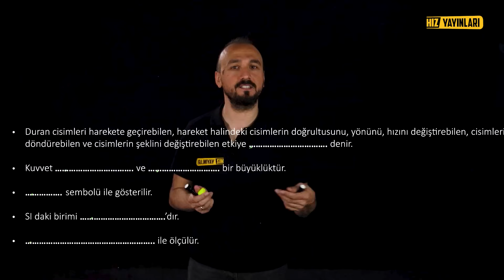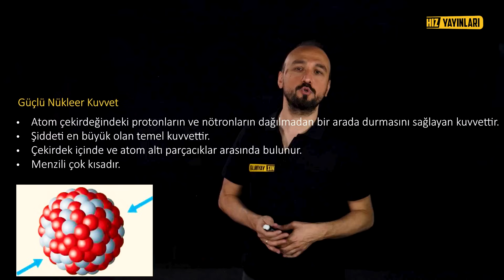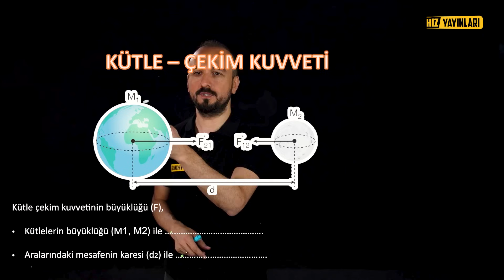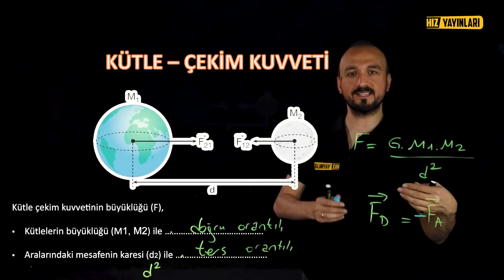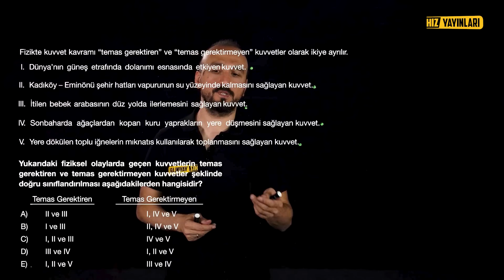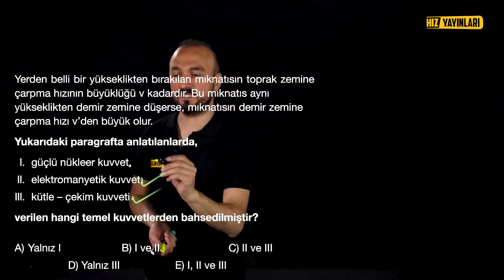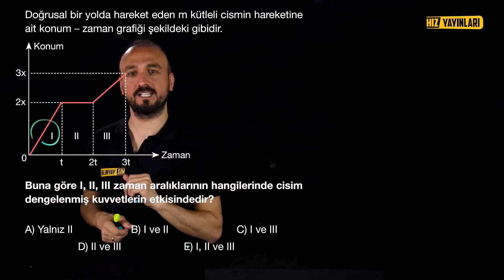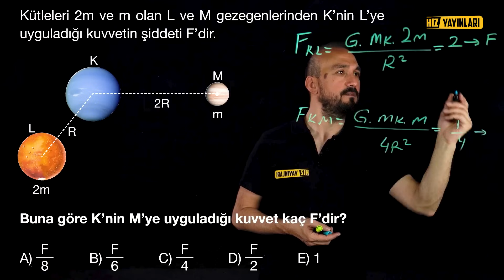9. Sınıf Fizik 3.Ünite: Kuvvet 1 | Celal Akar | Lightboard ile Ders 11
9. sınıf fizik 3. ünite konu anlatımı (hareket) lightboard teknolojisi ile Hız Yayınları’nda! 9. sınıf madde ve özellikleri konu anlatımı ile devam ediyor.

Kuvvet nedir?

Tüm bu sorularınızın cevabını lise fizik öğretmeni Celal Akar'ın anlatımıyla 9. sınıf fizik konu anlatımı ve 9. sınıf fizik test içeriklerimizde bulacaksınız!

Lisede fiziğin 3.ünitesi olan kuvvet ve hareket ile 9. sınıftan üniversiteye ve YKS’ye hazırlık yapmak isteyen lise öğrencileri için yeni eğitim döneminde Celal Akar hocamız ile fizik 9. sınıf derslerimize devam ederken, 11. bölümde hareket konusunu tüm detaylarını ele aldık. Lise fizik soru çözümü ve konu anlatımı içeriklerinin yeni nesil akıllı tahta / lightboard tekniği üzerinden yapıldığı Hız Yayınları kanalında, yeni nesil soru çözümleri ile herkes fizik dersini kolaylıkla ve eğlenerek anlayacak!

Lightboard teknolojisi ile 9. sınıf konu anlatımı, soru çözümü içerikleri Hız Yayınları'nda başladı. 9. sınıf fizik konu anlatımı içerikleri ile başlayan dersler, çok yakında diğer 9. sınıf dersleri ile devam edecek!

2024 YKS (TYT, AYT) veya LGS sınavına hazırlanıyorsan bu kanal tam sana göre! 👍 Liseye giriş veya üniversite sınavına hazırlanırken; sınav stresi ile başa çıkmak için eğlenceli videolardan, ders çalışmana katkı sağlayacak motivasyon videolarına; Erasmus Hikayeleri, Meslek Erbabı gibi kariyerine yön verecek içeriklerden; eğitim koçluğu ve rehberlik içeriklerine kadar her hafta yeni içerikler Hız Yayınları kanalında!

Ayrıca; sınava hazırlık için tarih, coğrafya, matematik, fen bilimleri (fizik, biyoloji, kimya) dersleri için telafi eğitim ve uzaktan eğitim için ders videoları da seni bekliyor!